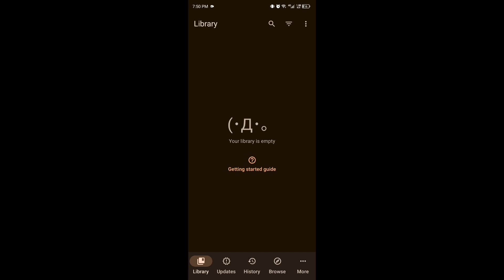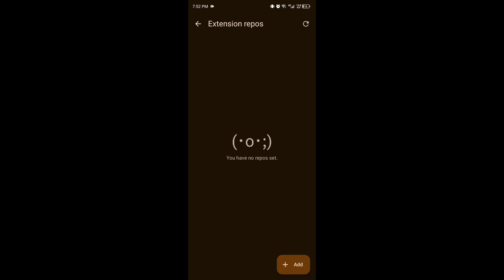How To Add Extensions in Mihon App [QUICK GUIDE]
In This Video, I Will Show You How To Add Extensions in Mihon App